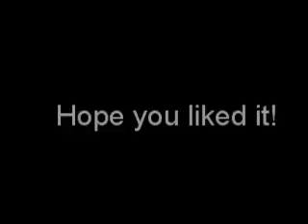Josh's Sephy request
Credit to original artist